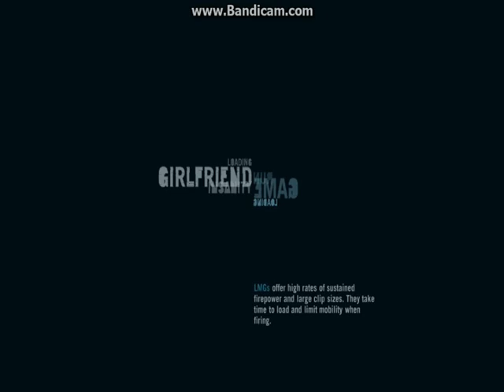Zagrajmy w: Far Cry 3 PL odc.15 Wyścig na Czas Ale Jazdaa XD (18+) (Pobocznie)